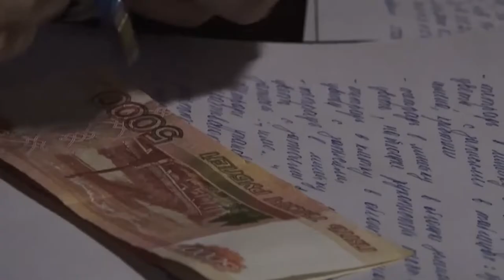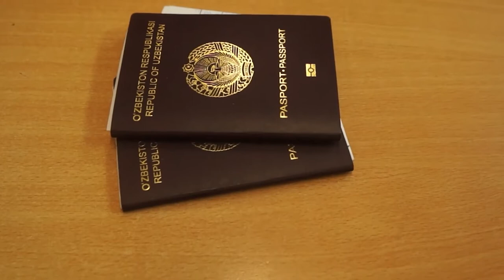УМВД России по Приморскому краю подвело итоги работы за 6 месяцев 2022 года.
Врио начальника УМВД Приморья Эдуард Хавабу отметил положительную тенденцию снижения уровня криминальной активности на территории региона и уделил внимание проблемным вопросам деятельности.